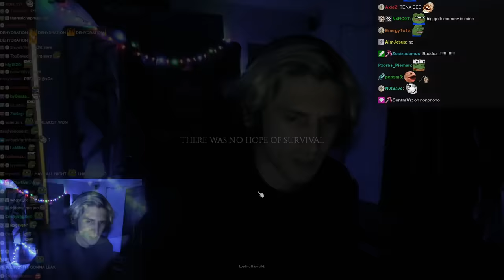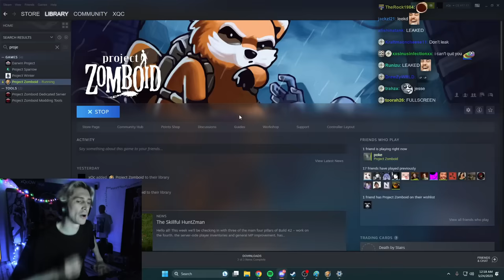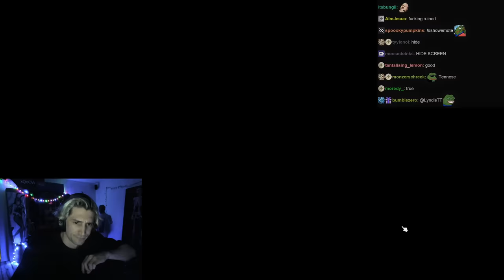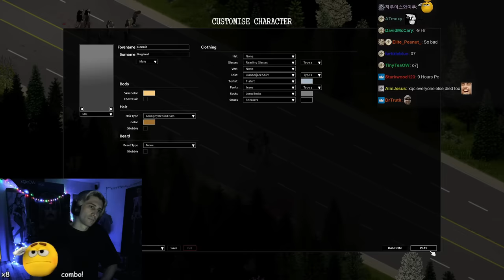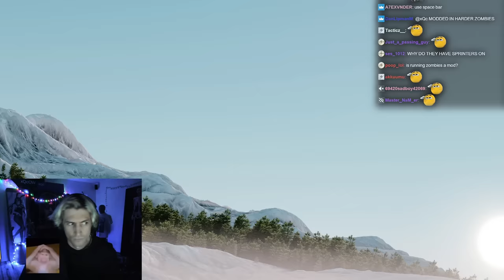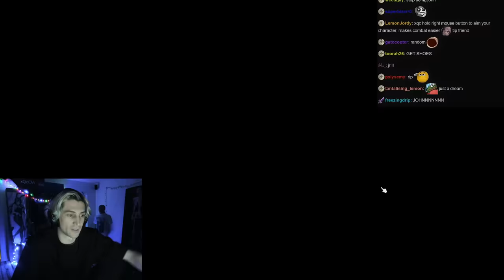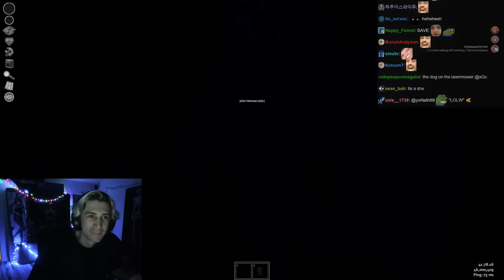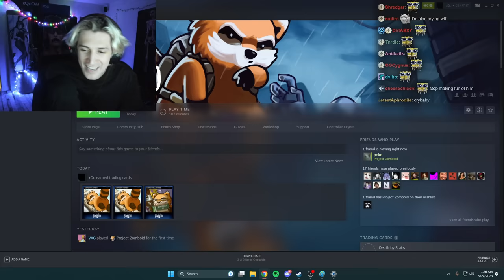I Survived In PROJECT ZOMBOID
xQc Plays Project Zomboid with Jesse & Poke